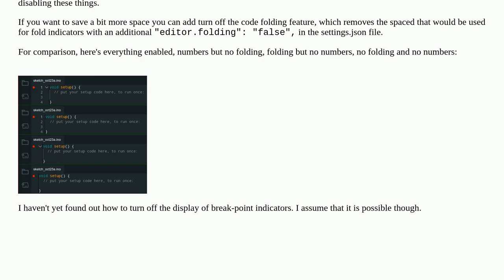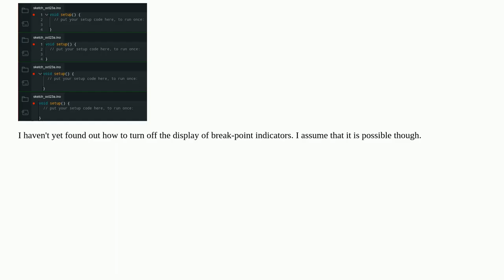How to turn off the display of line numbers on Mac Arduino IDE?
A special thanks goes out to the community